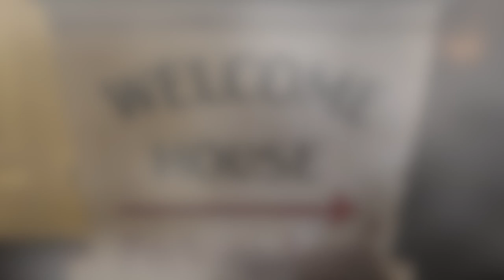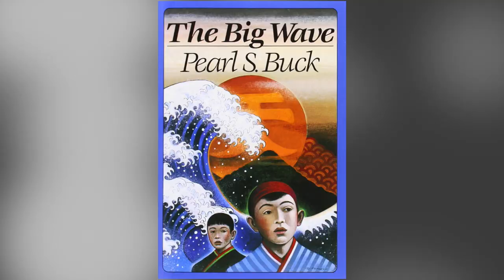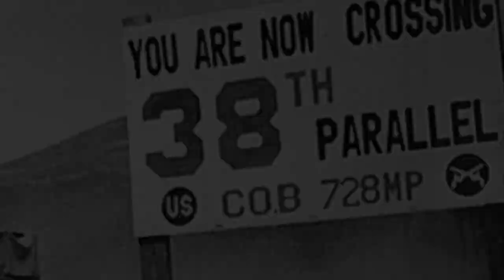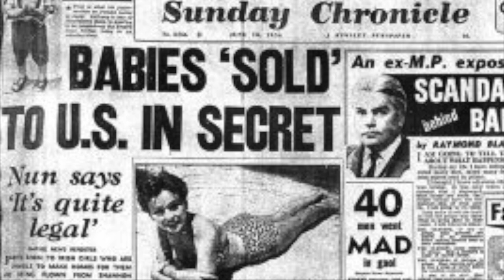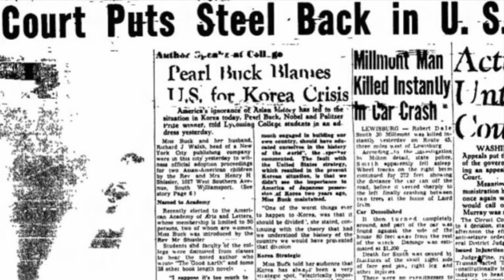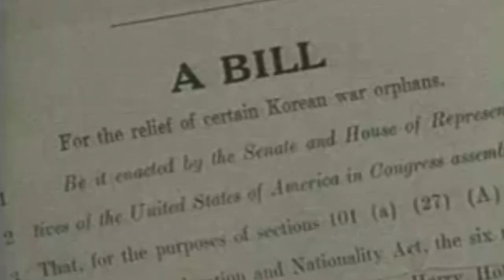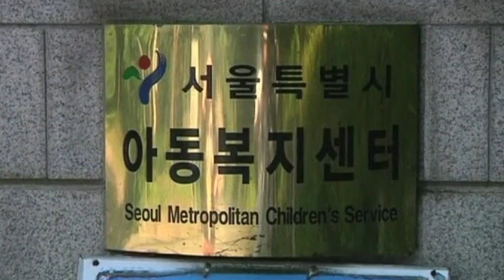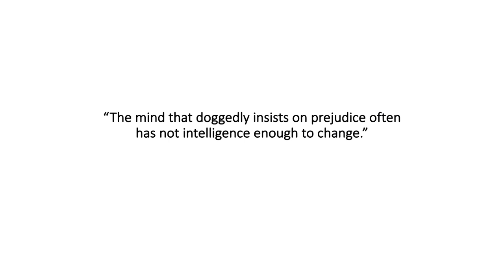National History Day 2018- Pearl S. Buck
Pearl S. Buck